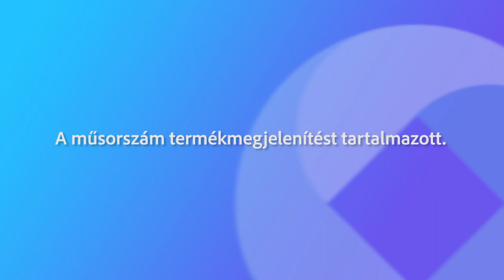221021 Nálatok mizu?